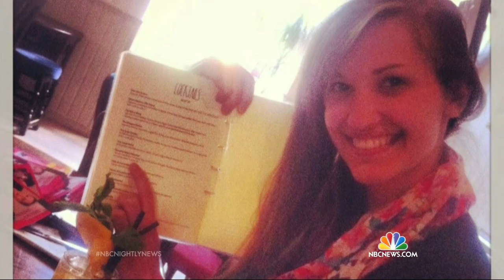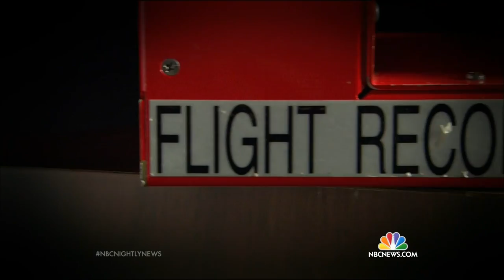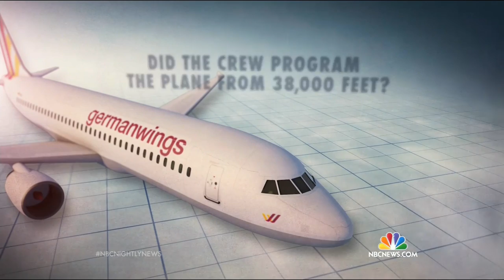Germanwings Pilot Locked Out Of Cockpit During Crash | NBC Nightly News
The New York Times reports one of the pilots on the Germanwings plane that crashed in the French Alps left the cockpit and was unable to return before the plane went down.